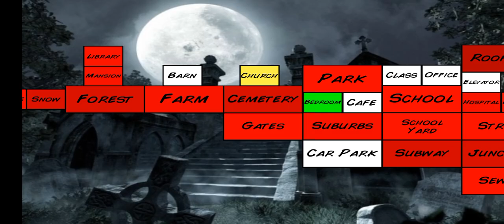Extra Lives game